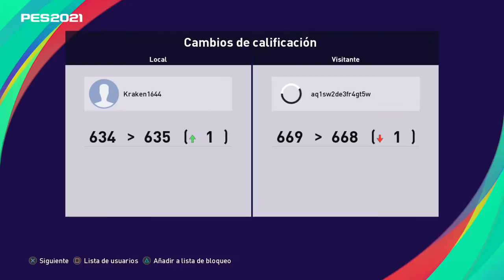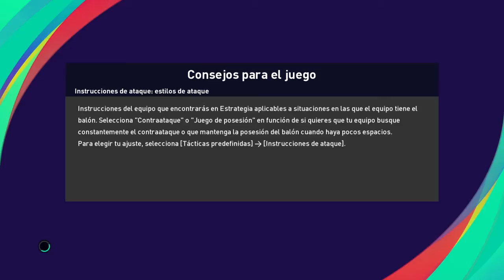eFootball PES 2021 SEASON UPDATE_20210817163447